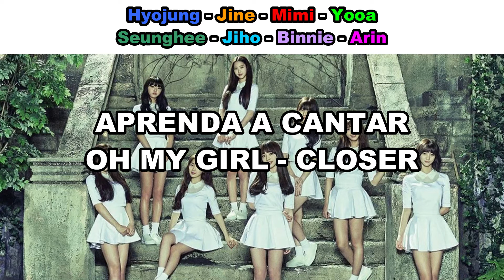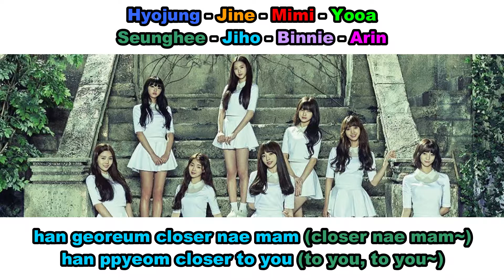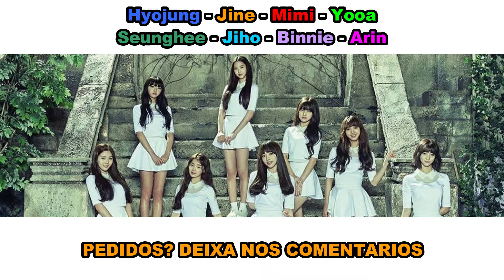Aprenda a cantar OH MY GIRL - CLOSER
Pedidos?